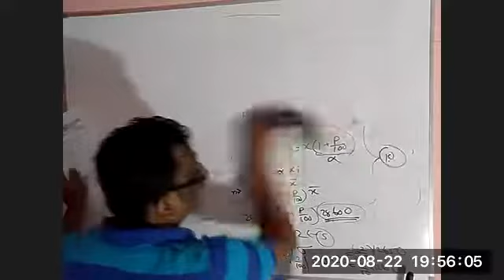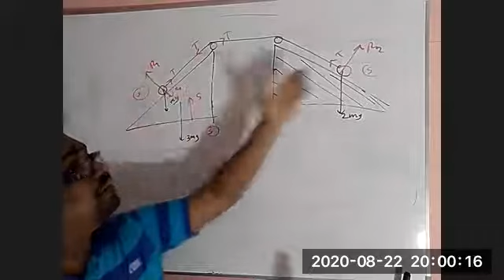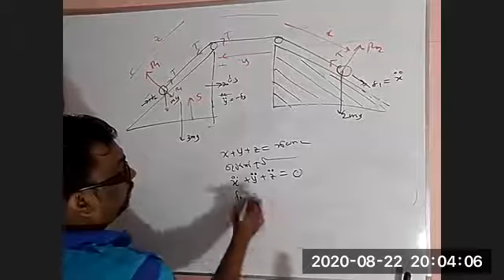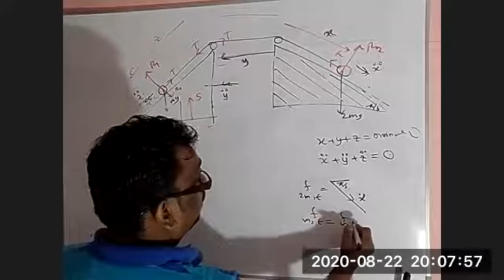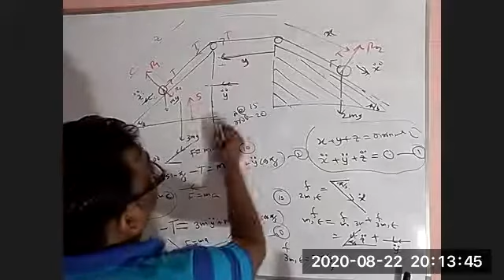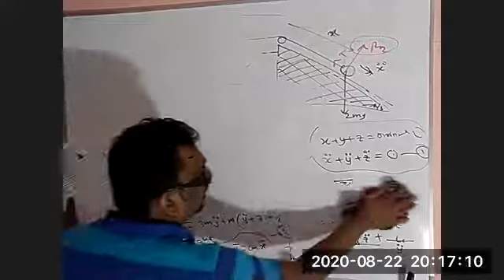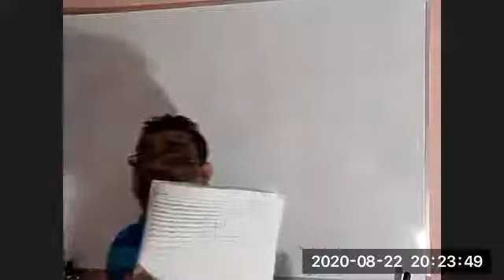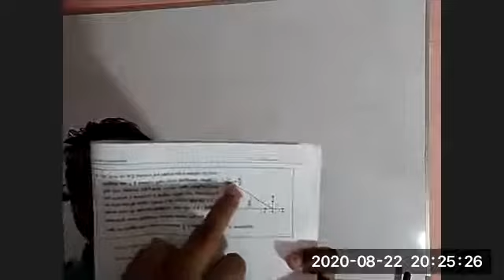2019 AL Q12(a) APPLIED MATHS paper discussion